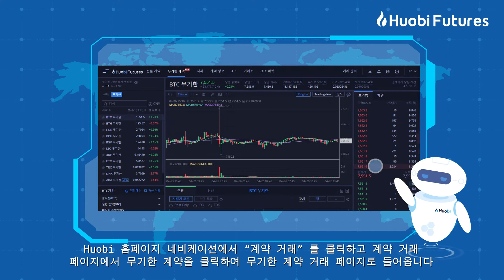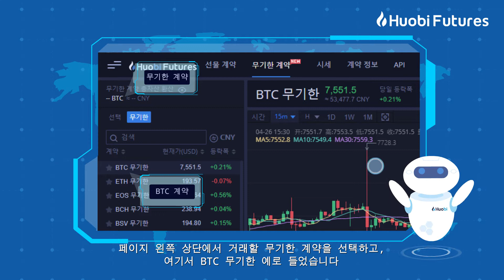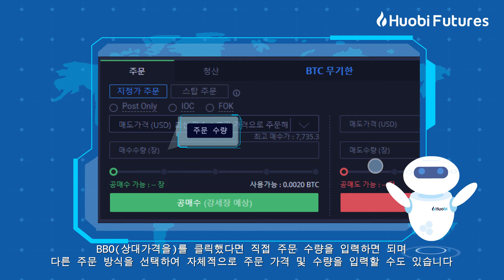Huobi 무기한 계약 어떻게 거래, 주문 및 청산합니까?